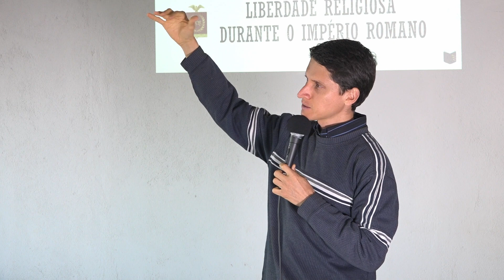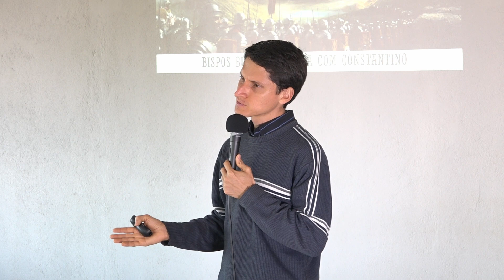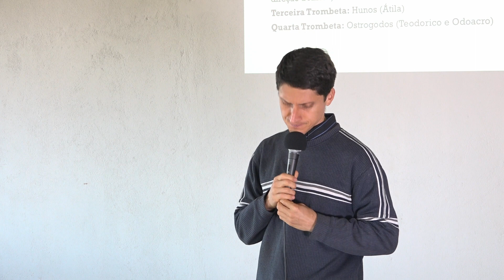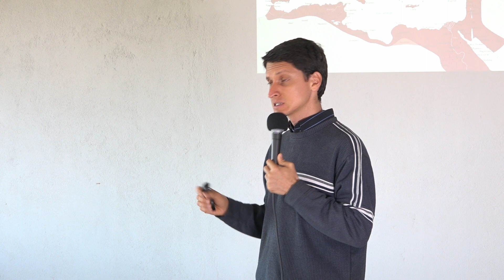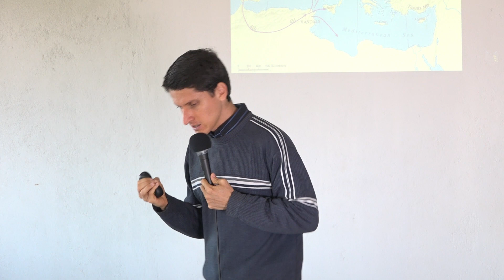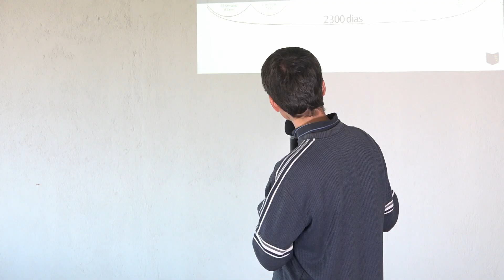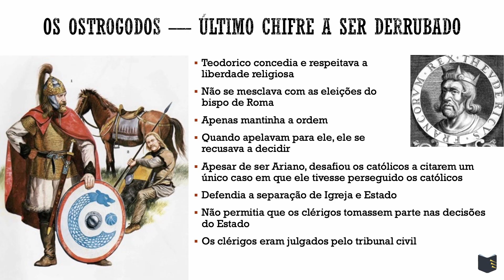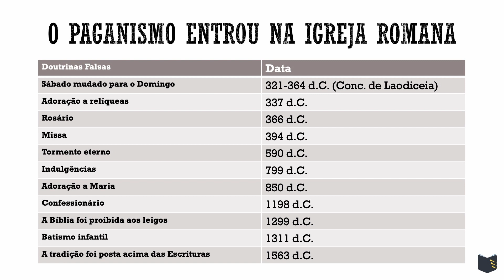Base Profética 03 - O Império Romano